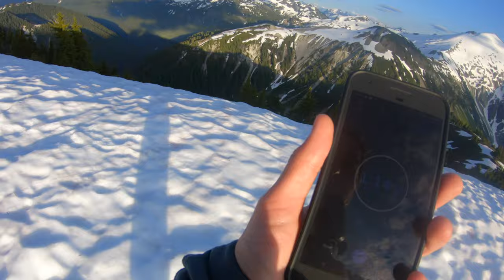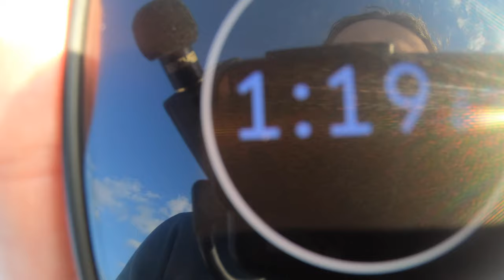Epic Mountain Selfie in the North Cascades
An overnight landscape photography trip to the North Cascades.

I tried to take an epic mountain selfie, and things didn't quite go as planned, as usual. It turned out okay, but I promise you guys a better mountain selfie in the future!

Still, we camped at an incredible location and witnessed some incredible scenery.

Actually, my favorite image from the trip happened before I started filming, and didn't make it into this video. But, it is now up on my instagram

Also, I've been spending a bit too much time filming b-roll, editing, and just overthinking things when making these videos. So, this one is a little more natural and much less effort went into it than the last few. Very little b-roll. I didn't say the same thing multiple times and try to pick the best take. So, let me know how it came out! Is it the same? Better? Worse? I want to make sure I'm using my time wisely.

As always, thanks for joining me on this trip!